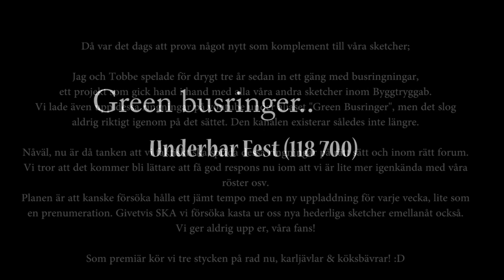ByggTryggAB 2014 - Busringningar med Christian & Tobias - 01-03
*Busringningar med Christian & Tobias - 01-03*

001-TTC-Bus_Underbar Fest (118700)
002-TTC-Bus_Schampo & Svamp (Karlsson - Bräkne-Hoby)
003-TTC-Bus_Prutat Och Klart (Privatnummer, Blocket)

Då var det dags att prova något nytt som komplement till våra sketcher;

Jag och Tobbe spelade för några år sedan in ett gäng med busringningar, ett projekt som gick hand i hand med alla våra andra sketcher inom Byggtryggab. Vi lade även upp dessa ringningar på youtube under aliaset "Green Busringer", men det slog aldrig riktigt igenom på det sättet. Den kanalen existerar således inte längre.
Nåväl, nu är då tanken att vi faktiskt ska sprida dessa ringningar på rätt sätt och inom rätt forum. Vi tror att det kommer bli lättare att få god respons nu iom att vi är lite mer igenkända med våra röster osv. Planen är att kanske försöka hålla ett jämt tempo med en ny uppladdning för varje vecka, lite som en prenumeration. Givetvis SKA vi försöka kasta ur oss nya hederliga sketcher emellanåt också. Vi ger aldrig upp er, våra fans!

Som premiär kör vi tre stycken på rad nu, karljävlar & köksbävrar! :D